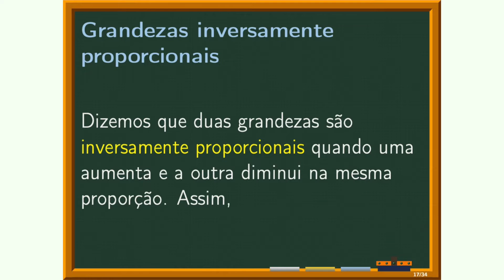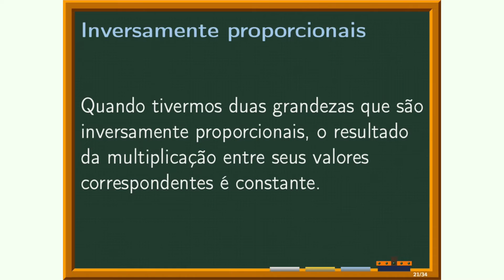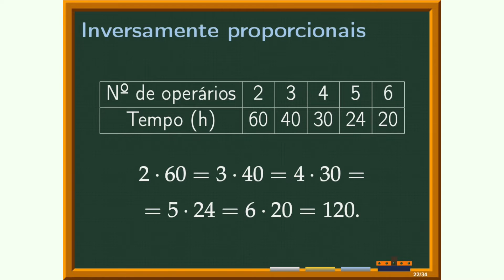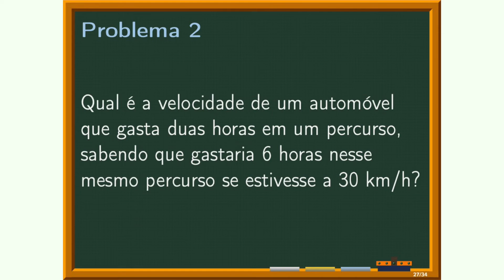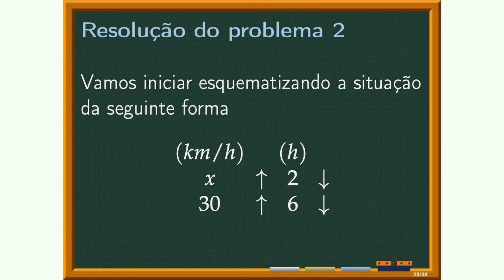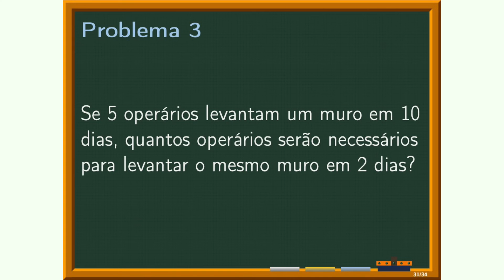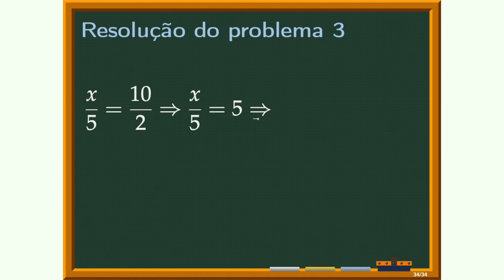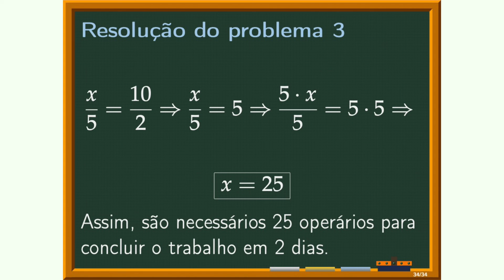AULA DE MATEMÁTICA - GRANDEZAS INVERSAMENTE PROPORCIONAIS